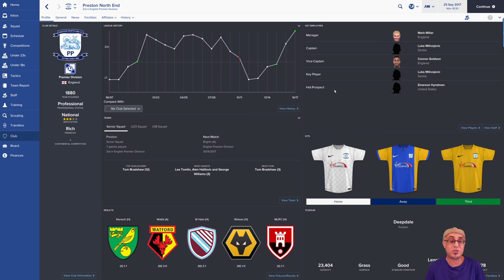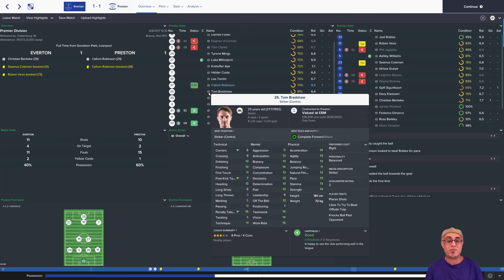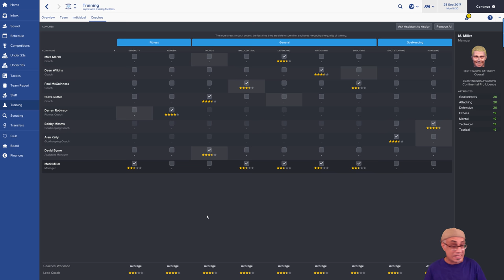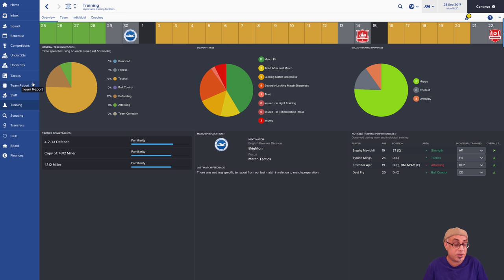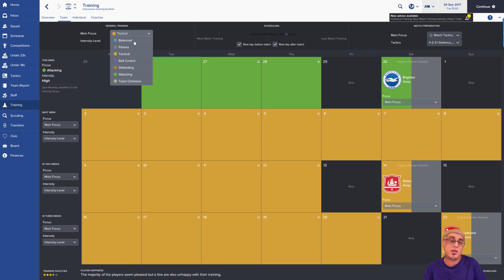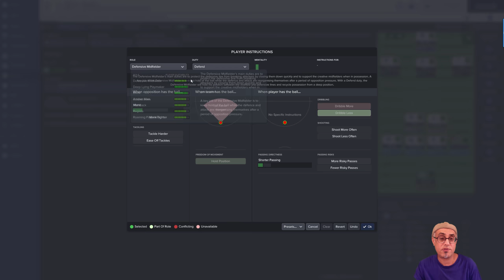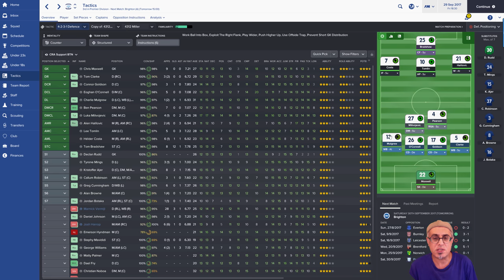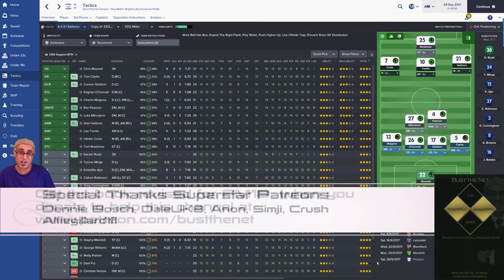FM17 | Gamechanger What if I managed Mark Miller's save on Football Manager 2017